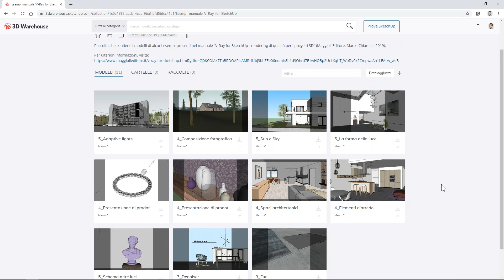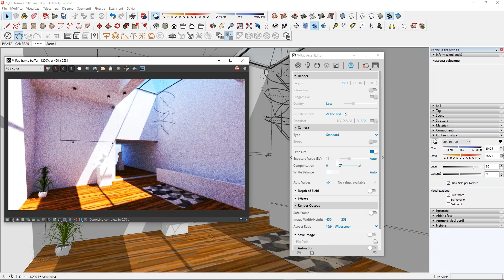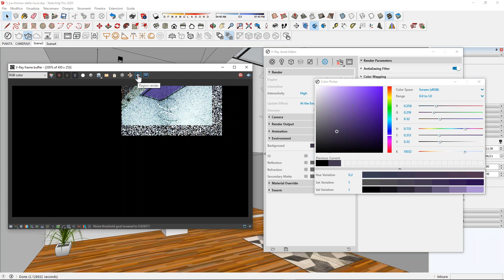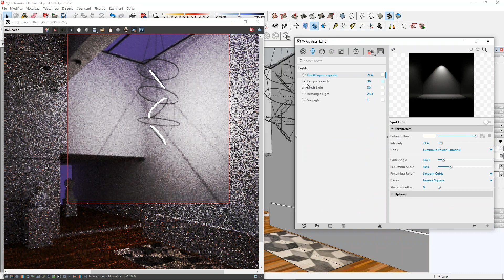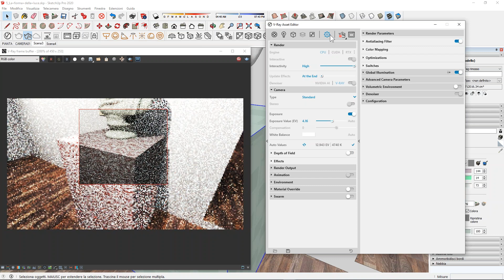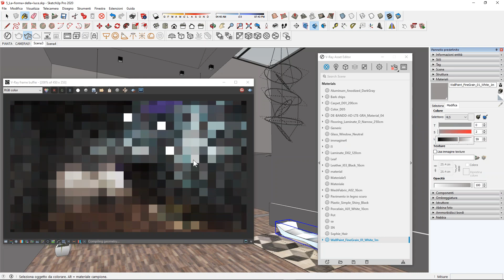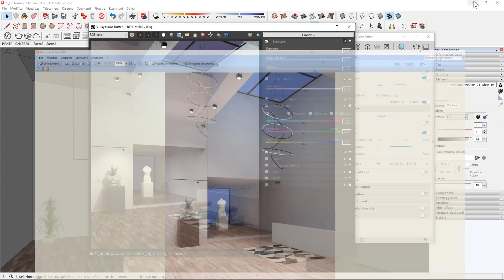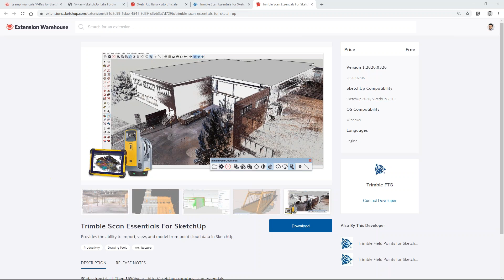Dimostrazione V Ray per SketchUp (10 Aprile 2020)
Ti piace SketchUp? 🔥🔥🔥
Trovi tutte le informazioni per conoscere meglio questo straordinario software, compresi video tutorial e altri riferimenti utili. 😊

Prova gratis SketchUp per 30 giorni, qui il link per il download

✔️ Vuoi acquistare SketchUp? Visita questa pagina
✔️  Puoi altrimenti contattare l'ufficio vendite qui  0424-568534

Di seguito alcune risorse utili per approfondire il software:
👉 forum in cui puoi trovare risposte o porre domande agli esperti

Fai parte di una scuola? Confronta qui le varie versioni disponibili!